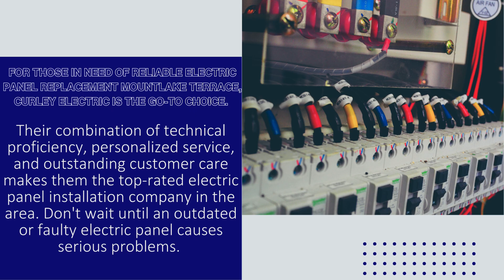Reliable Electric Panel Replacement Mountlake Terrace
When it comes to electrical systems, ensuring reliability and safety is paramount. Homeowners and businesses in Mountlake Terrace know they can trust Curley Electric for their reliable electric panel replacement needs. With years of experience and a commitment to excellence, Curley Electric has established itself as the top-rated electric panel installation company Mountlake Terrace. Their team of skilled electricians is dedicated to providing the best electric panel upgrade solutions Mountlake Terrace, ensuring that every property they work on is safe, efficient, and up to code.

Electric panels are the heart of a building's electrical system, distributing power to all circuits and appliances. Over time, these panels can become outdated or damaged, posing significant risks such as electrical fires or power outages. Recognizing the importance of a reliable and efficient electrical system, Curley Electric offers comprehensive electric panel replacement services. Their expertise ensures that every replacement is performed with precision and attention to detail, minimizing any disruption to the property owner's daily routine.

What sets Curley Electric apart as the top-rated electric panel installation company Mountlake Terrace is their unwavering commitment to quality and customer satisfaction. Their team is equipped with the latest tools and technology, enabling them to handle any electric panel upgrade with ease and efficiency. From initial assessment to final installation, Curley Electric's electricians are thorough and meticulous, ensuring that every aspect of the replacement process is completed to the highest standards.

One of the key benefits of choosing Curley Electric for reliable electric panel replacement Mountlake Terrace is their personalized approach. They understand that every property is unique, and they take the time to assess each client's specific needs and requirements. This tailored service ensures that the best electric panel upgrade solutions are implemented, enhancing the safety and functionality of the property's electrical system. Curley Electric's electricians are also adept at identifying potential issues and providing proactive solutions, preventing future problems and saving clients time and money.

In addition to their technical expertise, Curley Electric is known for their exceptional customer service. They prioritize clear communication and transparency throughout the entire replacement process. From the initial consultation to the final inspection, clients are kept informed and involved, ensuring a smooth and stress-free experience. Their friendly and professional team is always available to answer questions and provide support, reinforcing their reputation as the best electric panel upgrade solutions provider in Mountlake Terrace.

For those in need of reliable electric panel replacement Mountlake Terrace, Curley Electric is the go-to choice. Their combination of technical proficiency, personalized service, and outstanding customer care makes them the top-rated electric panel installation company in the area. Don't wait until an outdated or faulty electric panel causes serious problems. Contact Curley Electric today to schedule an assessment and discover how their best electric panel upgrade solutions can enhance the safety and efficiency of your property's electrical system.

Trust Curley Electric to provide the reliable electric panel replacement Mountlake Terrace you need in Mountlake Terrace, and experience the peace of mind that comes with knowing your electrical system is in expert hands.